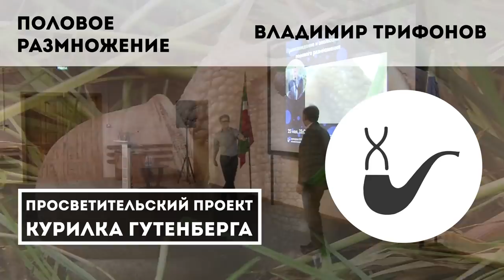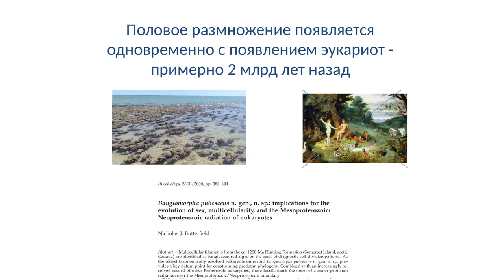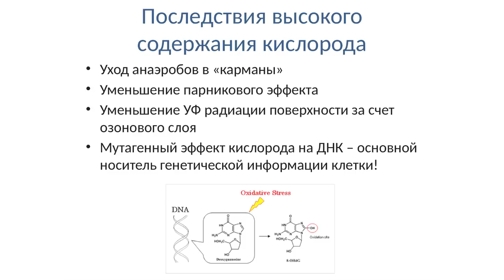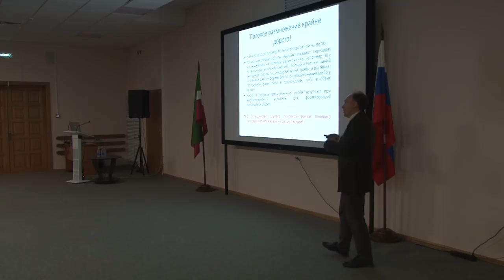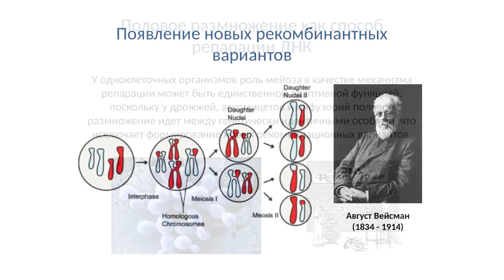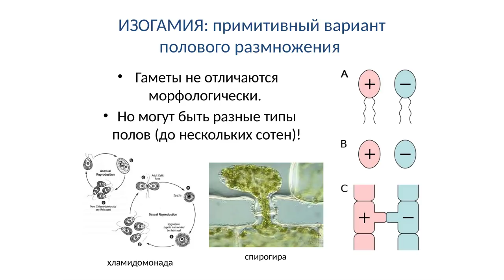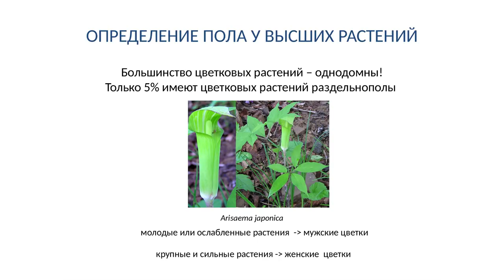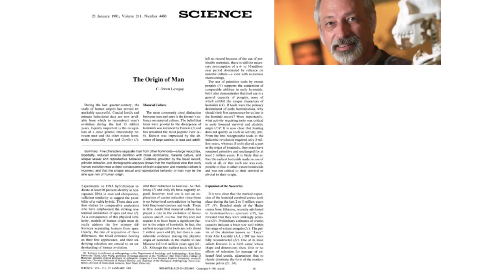Половое размножение – Владимир Трифонов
Тема: «Происхождение и эволюция полового размножения»

Владимир Александрович Трифонов, заведующий лаборатории сравнительной геномики Института молекулярной и клеточной биологии СО РАН, доцент биологического отделения факультета естественных наук Новосибирского государственного университета. Лауреат премий Academia Europaea, имени Д. К. Беляева СО РАН, имени В. Е. Соколова РАН. Область научных интересов: сравнительная геномика позвоночных, происхождение и эволюция половых хромосом, популяционная генетика животных Сибири, палеогеномика.